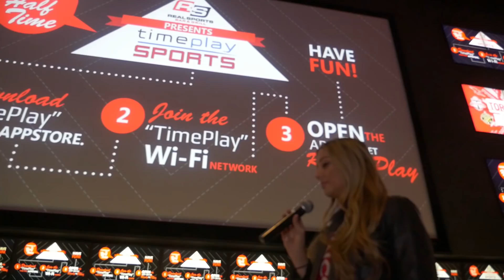Red Alert - Episode 37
The party doesn't stop when the Reds are on the road! Caroline Szwed takes you through all the action from the first leg watch part at Real Sports Bar!